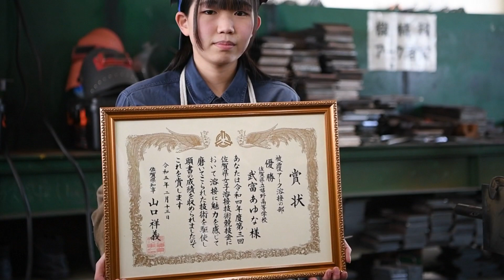県女子溶接技術大会 嬉野高の武富あゆなさん優勝（2023年3月15日）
こちさがは、読者の書き込みから取材を進めたり、新聞社が実施するアンケートに答えてもらったりする双方向型の報道スタイルです。寄せられた声には事務局が全てに目を通し、返信しています。
■SAGAのおいしいものと名産が満載！ 通販サイト「47クラブ」はこちら
⑥佐賀新聞を購読したい！ 紙面購読の申し込みはこちら